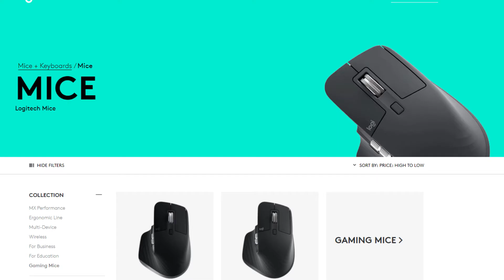Logitech | Most underrated tech company in the World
How Logitech is the most underrated tech company in the world. You can advance your career by signing up to get a free course that can shape your career!
The course worth $200 (even more!) is now totally FREE!

In this video, I will explain how Logitech stood the test of time and turned out to be my most reliable and underrated partner in my journey as a programmer and teacher. Throughout all these years I have purchased equipment from tons of tech companies. Not only Logitech's products are reliable they helped me in overcoming repetitive stress injuries. Logitech's ergonomics equipment is simply the most reliable, safe, and provides a real value for money. Among all tech companies, I have tried Logitech is surely my 'GO TO' company. How it has stayed under the radar and is so underrated is beyond me. I will be doing separate videos to review their Trackball and Headsets.

~John Bura